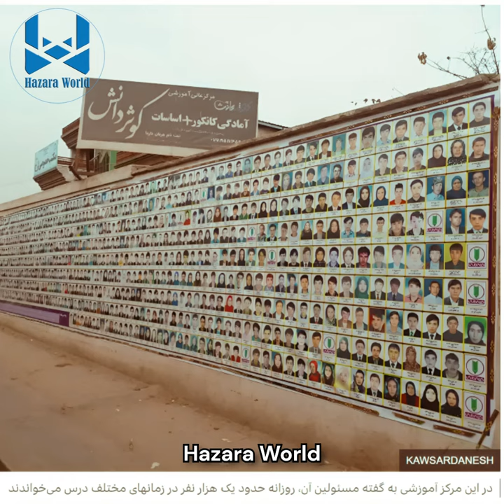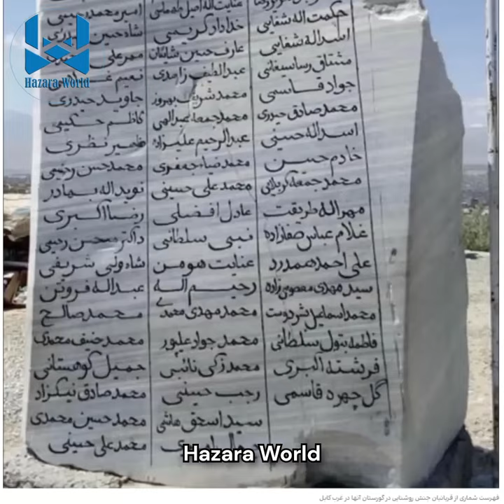نوحه هزارگی: امیر عطا سلکی - کربلای مو دهمزنگ و کاج و کوثر است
vهر کوچه کوچه کابل ما گشته کربلا
بادا به کربلای تو صد ها سلام ما

از برچی و از غربت افشار می‌گویم
از غصه های این دل بیمار می‌گویم
هر روز ما تیره و تار مثل محشر است
کربوبلای مو دهمزنگ و کاج و کوثر است

از این چمنزار دانه دانه گل بريدن
حلقوم تبسمَ د زابل بريدن
گویا هزارستان مو امروز بی خواهر است

امروز که پشت مو از دیروز کده خالی استه
دیستمو د دامانِ حسین بن علی استه
جانم حسین ببین که شیعیان بی یاور است